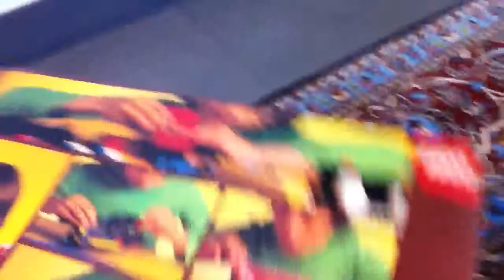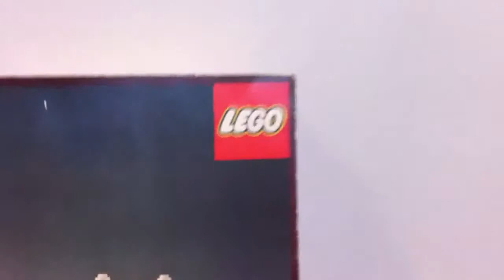LEGO train D725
Aprox 1975